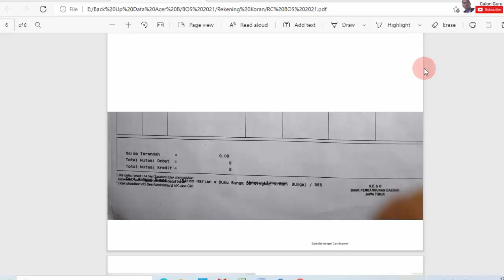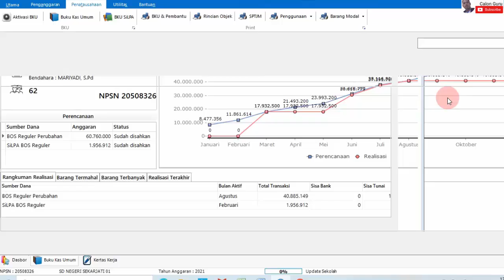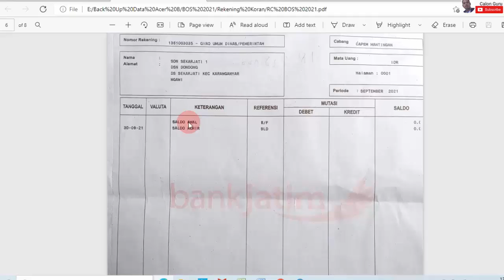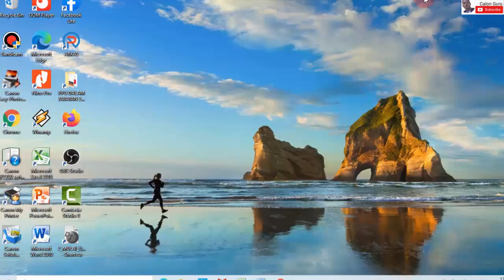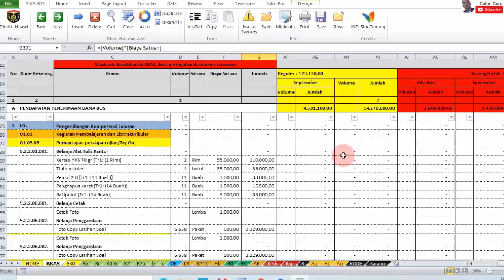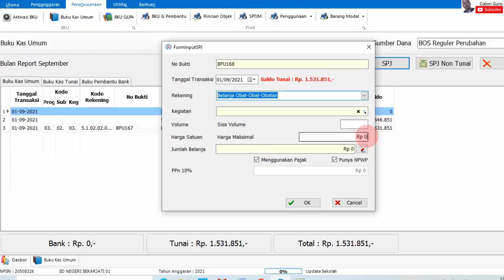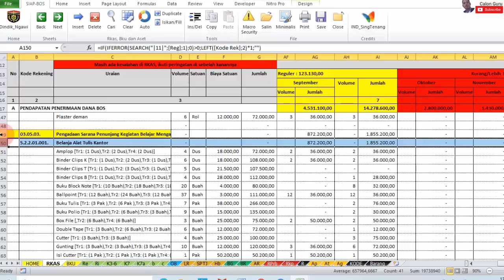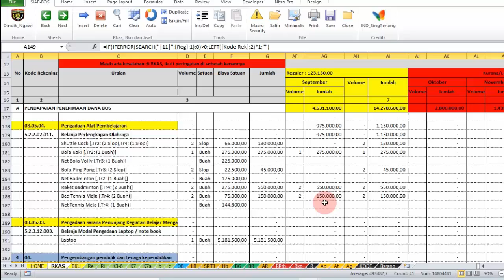Cara Mengisi BKU Tahap 3 ARKAS BOS 2021 RKAS BOS Versi 3.2 | Calon Guru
Berikut adalah Cara Mengisi BKU di ARKAS 2021 mulai dari cara aktivasi bku tahap sebagai cara aktivasi bku bulan september yang sedikit berbeda dengan cara aktivasi bku arkas 3.00. Cara mengisi bku tahap 3 sedikit berbeda dengan Cara mengisi bku tahap 2 yang mana perbedaannya terletak pada penerimaan transfer dan ttarik bank ke saldo kas tunai di SPJ BKU pentatausahaan. Secara lengkap tentang Cara mengisi bku arkas 2021 tahap 3 silakan simak video ini selengkapnya.